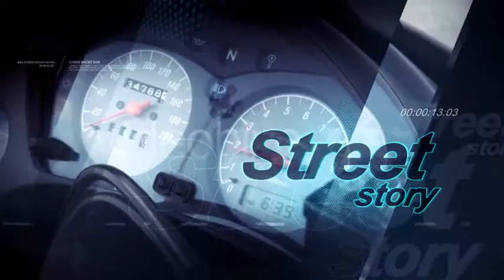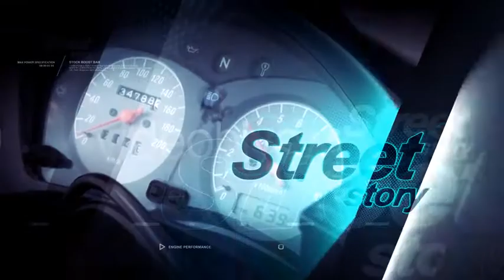Street Racing | After Effects Template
After Effects CS 4
1 Vers.: 4 image or video placeholder
2 Vers.: 8 image or video placeholder
Modular structure
Color control